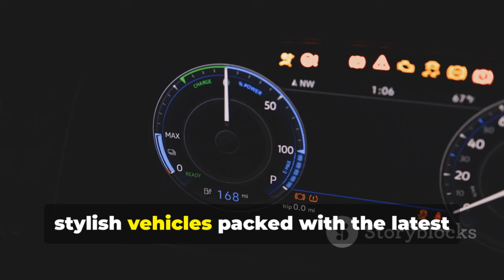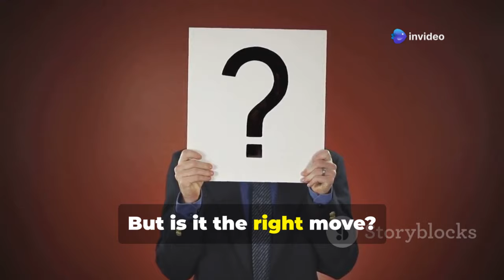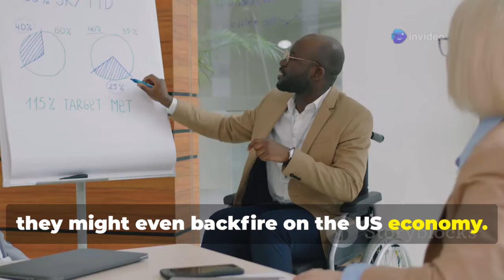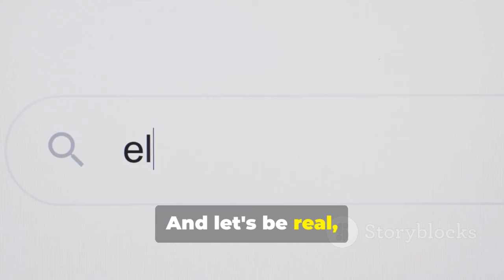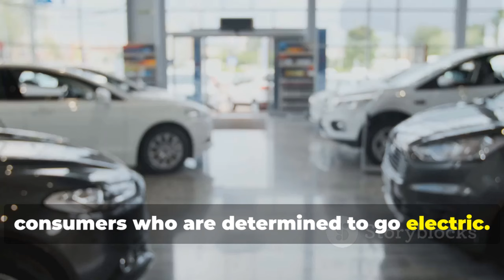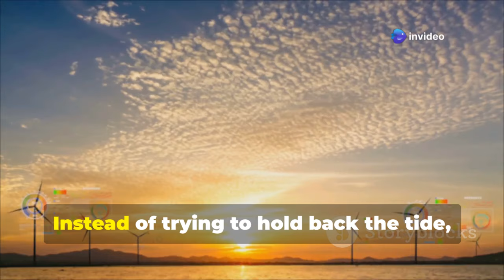The REAL Reasons Why Electric Car Tariffs Won't Stop Chinese EVs!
In this video, we explore why electric vehicle (EV) tariffs aren't likely to stop the rise of Chinese-made EVs in global markets. Despite growing concerns and efforts to impose tariffs on Chinese electric vehicles, we uncover the underlying factors that continue to fuel China's dominance in the EV industry.

We discuss the economic, technological, and political reasons why Chinese EV manufacturers are thriving, the challenges faced by other countries in imposing effective tariffs, and what this means for the future of the global automotive market.

Watch to learn why Chinese EVs are here to stay, and how international markets are adjusting to this rapidly changing industry.